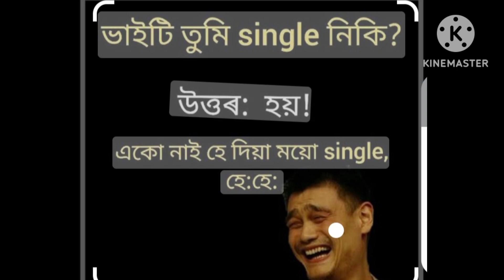assamese fanny video 😃😃